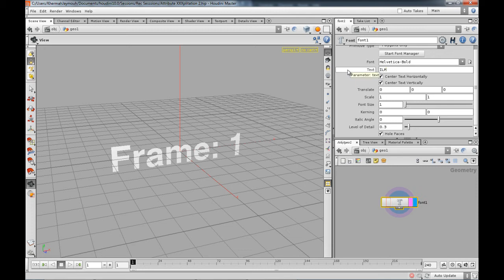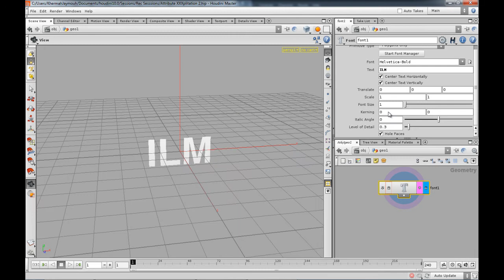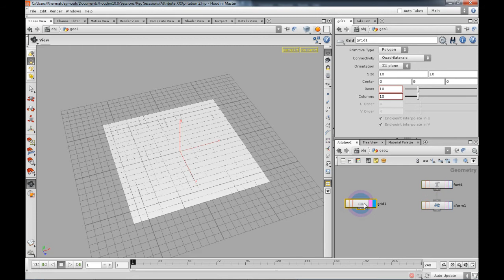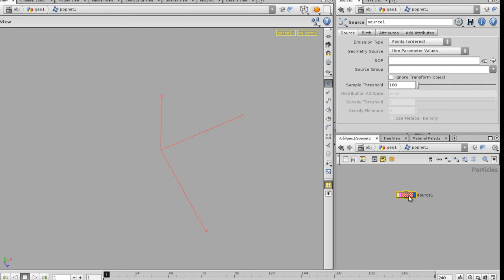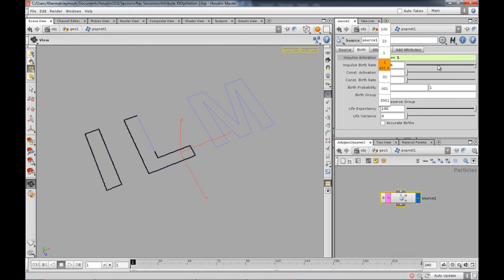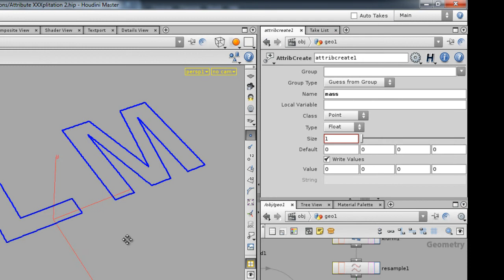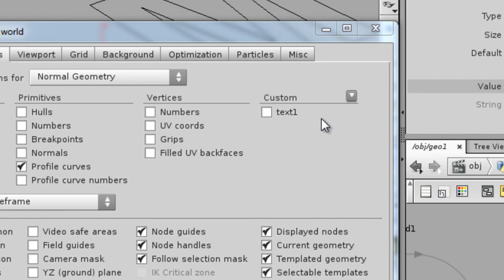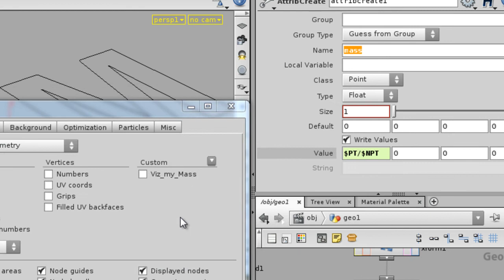Houdini 3D1 - Attribute XXXploitation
So we use some nodes to set up the Particle data for the attributes. Houdini 11 and motion graphics??? Working on after Effects, Fusion stuff and Color.